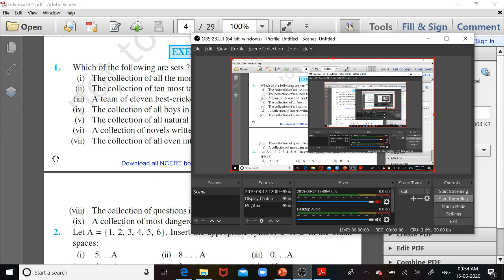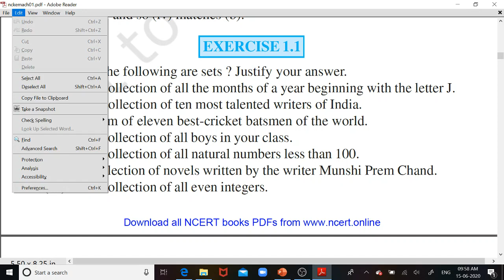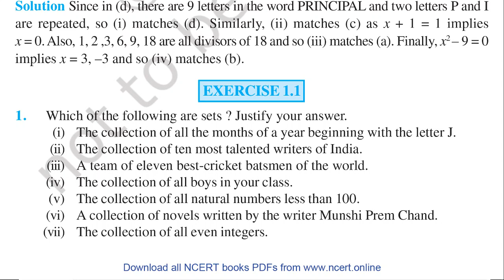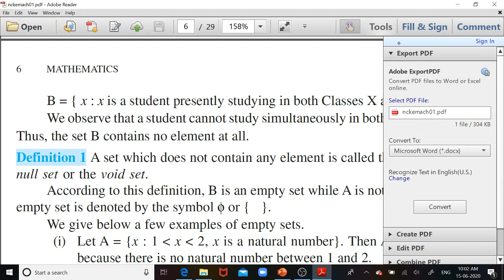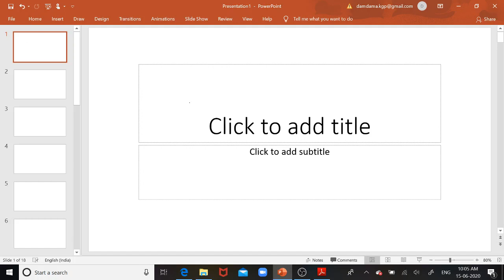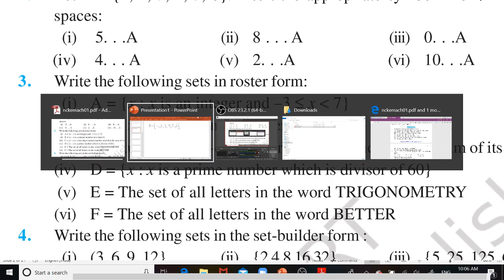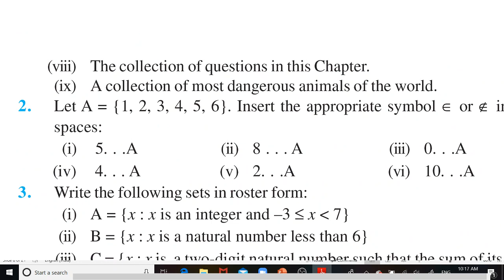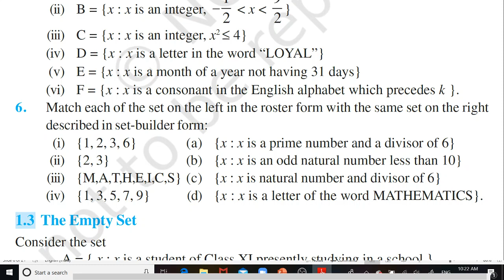Maths in Mizo Set theory Part II Homework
Video hmasa lama homework ka pek kha ka chawk e. Lo in check ru.